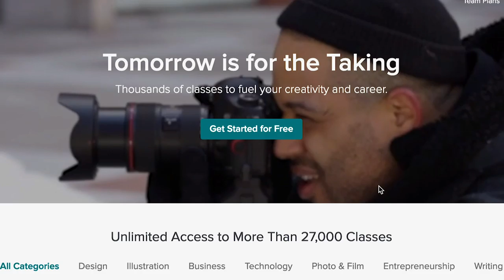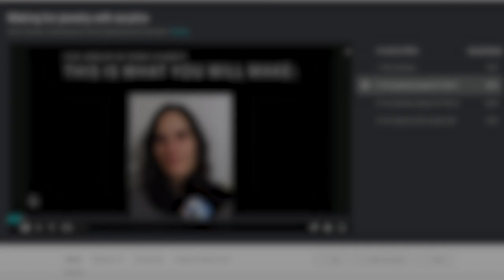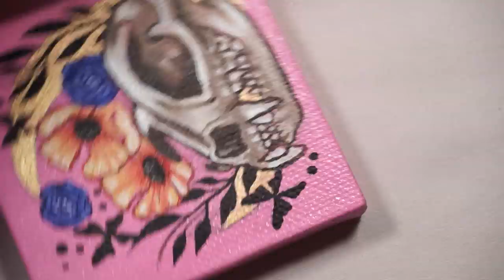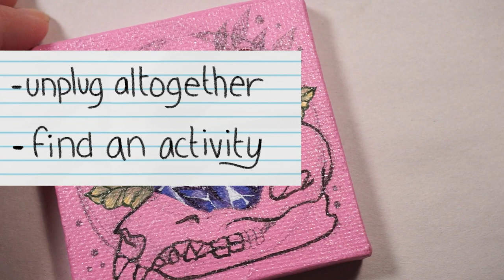Creator Burnout | Why It Occurs and How To Avoid It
Get 2 Months of Skillshare premium for FREE!
This episode was captioned by: Amanda

Materials Used
Gold and silver accents are Golden’s Iridescent Silver and Iridescent Gold
Liquitex Basics Gesso
Liquitex Acrylic Paint
Masters Touch Acylic Paint
NicPro Detail Brushes
Mini Canvases from Hobby Lobby (their house brand)